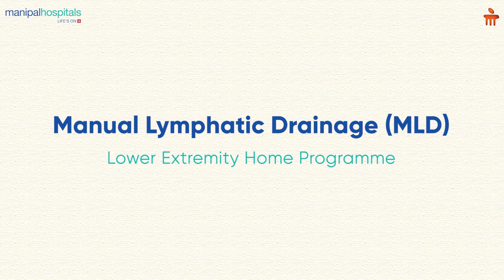Part - 2 | MLD at Home: 11 Upper Arm Steps | Manipal Hospitals Old Airport Road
This video demonstrates the 11-step Manual Lymphatic Drainage (MLD) program for the lower extremities. Each step is thoroughly explained, starting with abdominal breathing, followed by gentle skin stretches using fingers and hands. Key actions include lymph node pumping, thigh, abdomen, and shin stretches, and specific movements for the knee, lower leg, calf, and ankle. The program concludes with abdominal breaths. This detailed guide ensures proper technique and effective MLD practice at home.